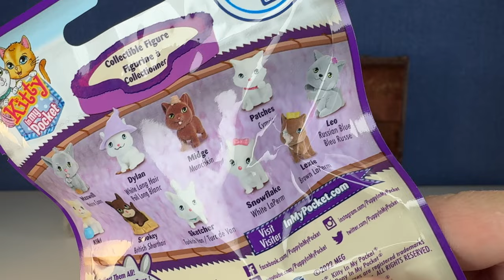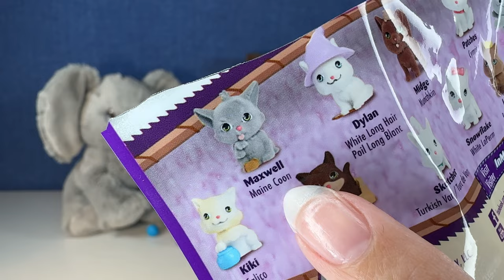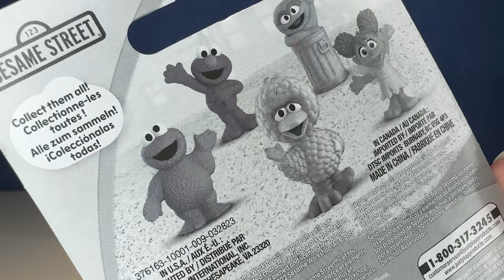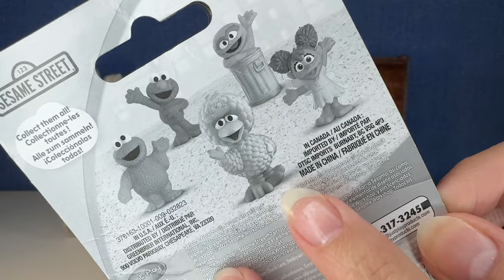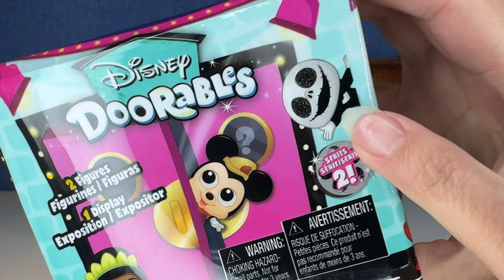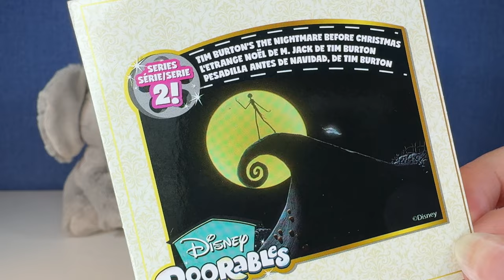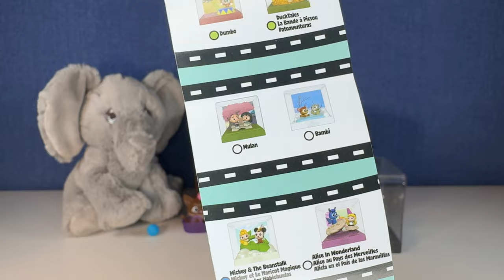Unboxing 28 Doorables Movie Moments Nightmare Before Christmas 👻, Barbie & More | Tink's Trunk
Today Tink and I are so excited to open his trunk today! We have revealed the Disney Doorables Movie Moments Series 2 code for Nightmare Before Christmas! Are you ready for Halloween?! 🎃

Your subscription helps me create more fun content for you!

I open more toys on TikTok! Follow me there! @gigistoys